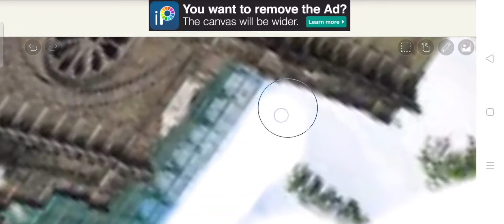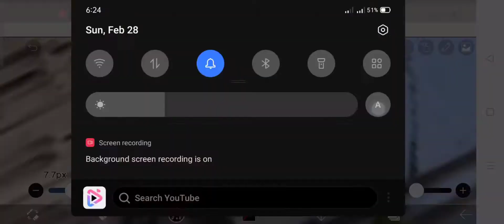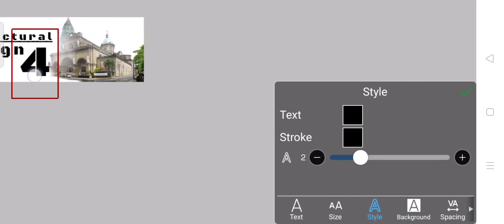ARD4 Banner using IbisPaint X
Creating Banner using Ibis Paint
ARD4 Activity